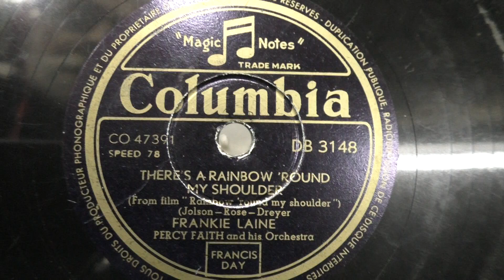Frankie Laine: There's a rainbow 'round my shoulder. (1952).